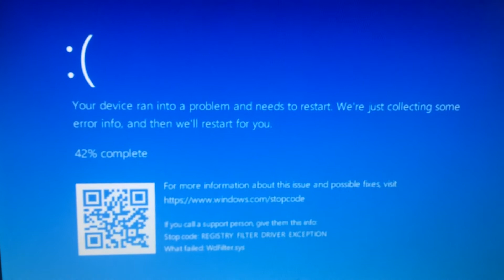MTRCB HAS BSOD #2